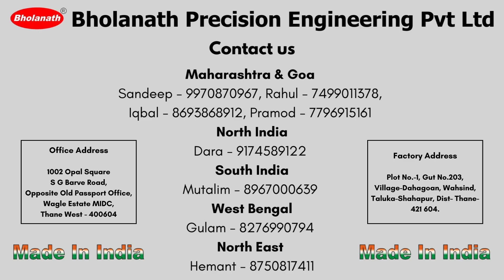Electric Linear Actuator | 10000N | 2 inch | Bholanath | Hin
Bholanath Electric Linear Actuator

Force - 10000N
Feed Speed - 5mm/sec
Travel Length - 2 inch
Load Carrying Capacity - 50kg

Phone Nos. -

Office - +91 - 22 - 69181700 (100 Lines)

Technical Team:-

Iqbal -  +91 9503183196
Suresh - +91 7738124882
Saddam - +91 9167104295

Sales Team:-

Maharashtra & GOA -

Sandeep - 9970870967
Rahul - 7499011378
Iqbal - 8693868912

North India -
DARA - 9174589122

South India -
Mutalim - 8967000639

West Bengal -
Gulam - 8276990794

North East -
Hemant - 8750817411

Managers:-

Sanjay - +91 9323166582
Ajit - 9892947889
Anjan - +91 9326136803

Office Address:-
BHOLANATH PRECISION ENGINEERING PVT. LTD.
1002 Opal Square
S G Barve Road,
Opposite Old Passport Office,
Wagle Estate MIDC,
Thane West - 400604

Global leader & Manufacturer of Stepper Motor, Step Servo motor, Drives, Controllers,